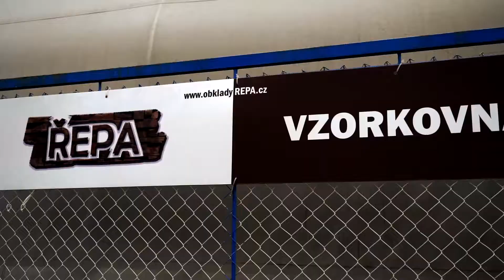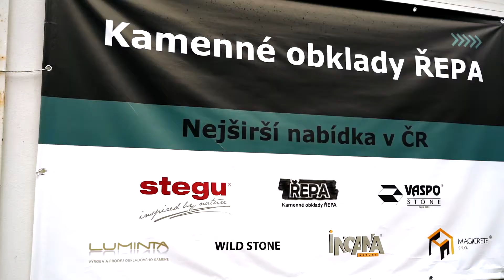Propagační videoklip Kamenné obklady ŘEPA